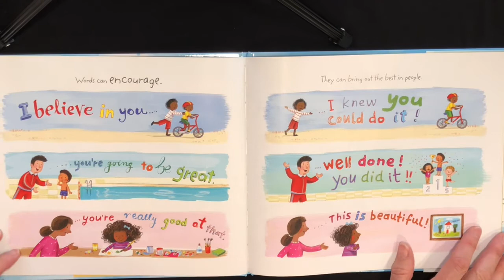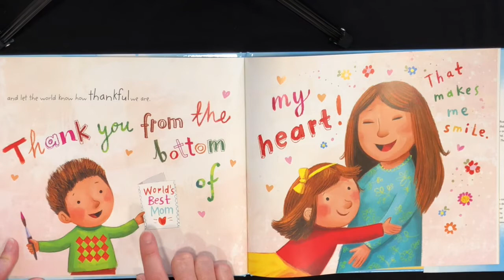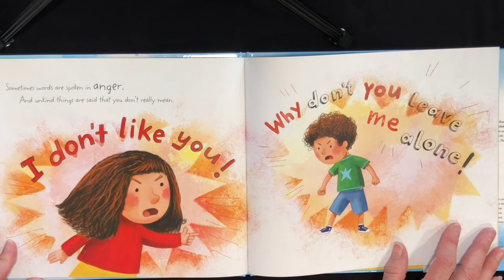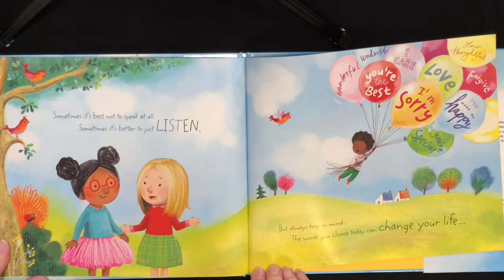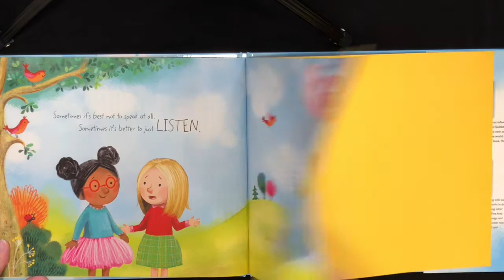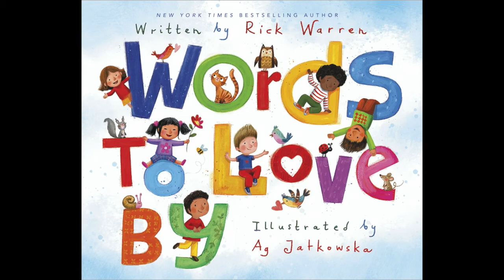Story Time with DeeDee | Words To Love By